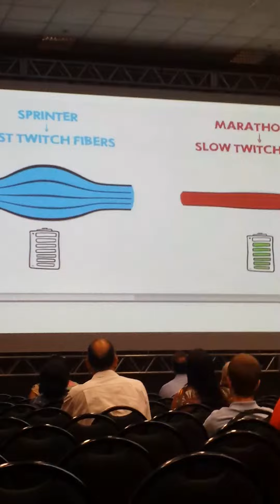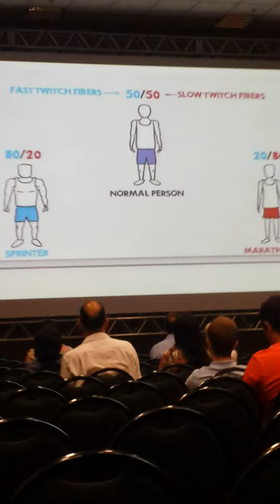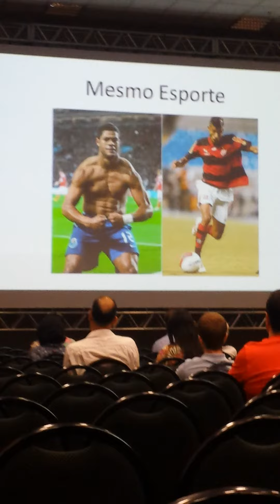Atletas corredores- Resistência ou Rapidez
Cada corredor possui características que define seu desempenho em provas curtas ou longas